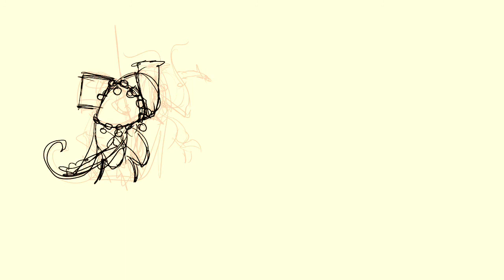Krampus Timelapse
Process of my 2018 Krampus design. Done on iPad Pro with Apple Pencil in Procreate